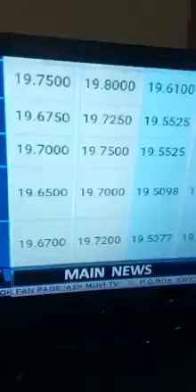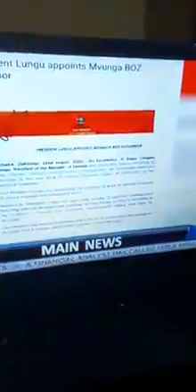PF INITIATIATES WHICH HUNT AT BOZ